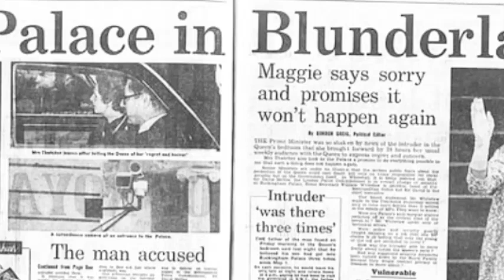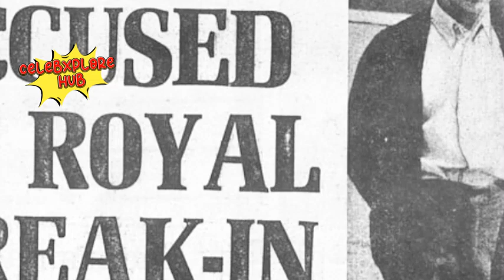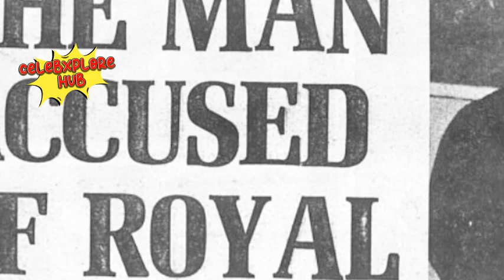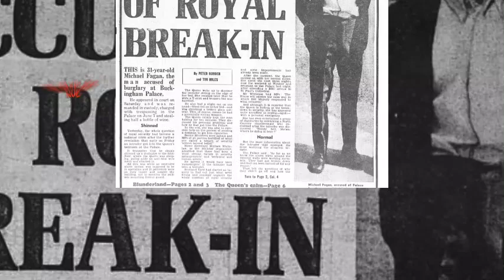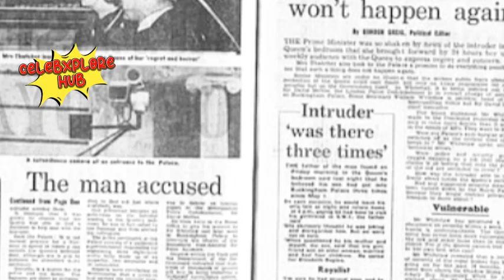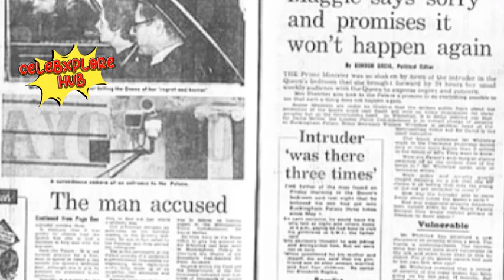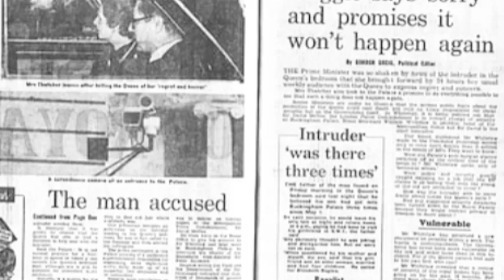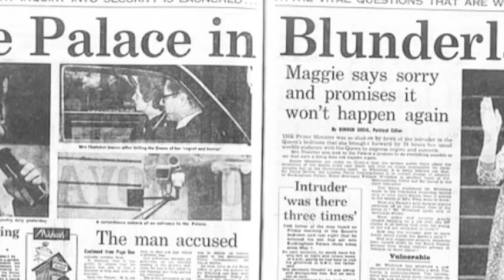Mystery! Harry & Meghan’s Archewell $4M Donation Records Still Missing!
The Royal Family’s image of privilege and power often comes with the assumption of unwavering security. Yet, the recent break-in at Windsor Castle—a mere five-minute walk from Prince William and Kate’s Adelaide Cottage—has sparked renewed concern about their safety. This incident saw masked thieves scale fences, steal a quad bike, and smash through a security gate with a stolen truck, all while the family slept nearby. Such audacity, combined with reports of reduced armed police at public entrances due to shortages, has left royal circles on edge. However, this is not the first time the sanctity of royal residences has been compromised. From Michael Fagan’s infamous Buckingham Palace escapade to a crossbow-wielding teenager intent on assassination, the history of royal security breaches tells a tale of audacity, danger, and at times, bizarre motives.